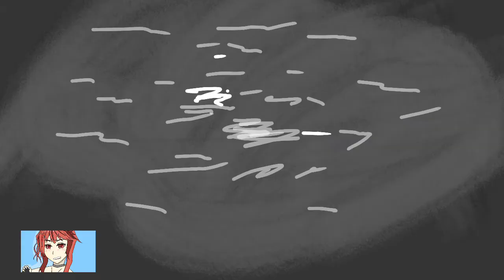Black clover op 10 paint opening